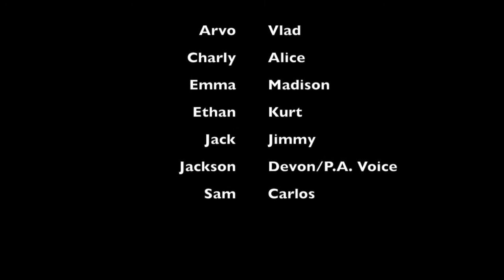The School Games (Episode 3)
Sitcom Mania Camp